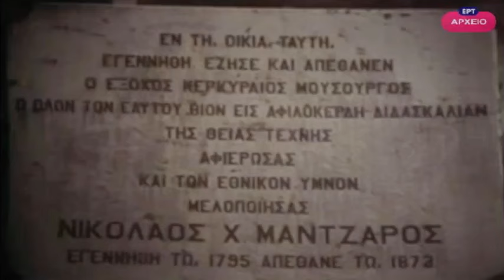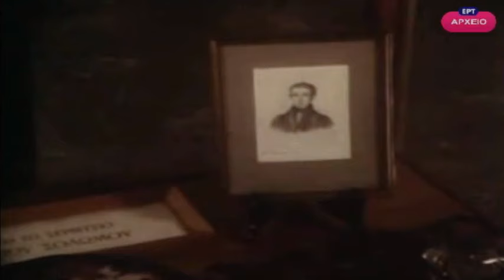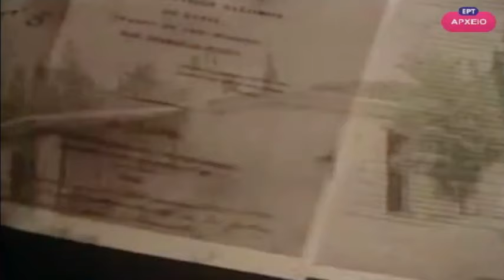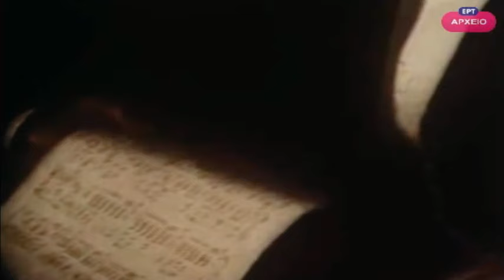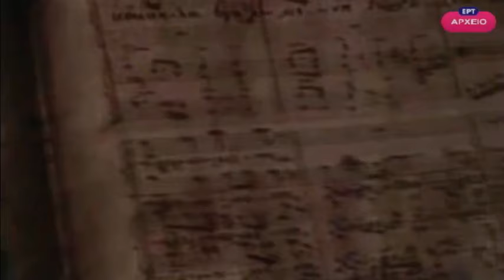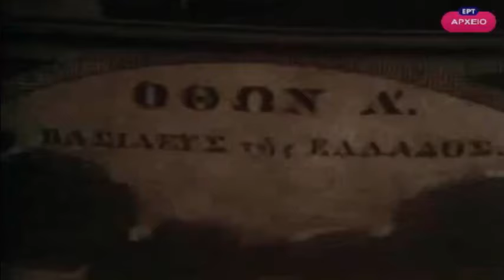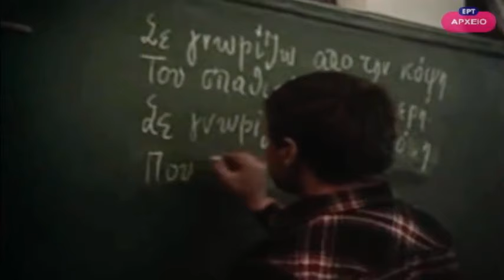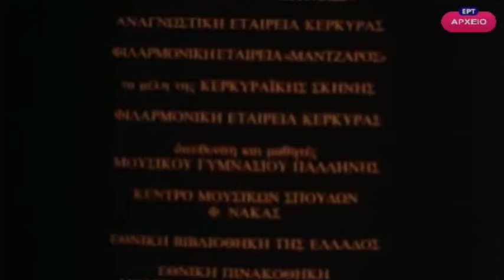ΥΜΝΟΣ ΕΙΣ ΤΗΝ ΕΛΕΥΘΕΡΙΑ ΔΙΟΝΥΣΙΟΣ ΣΟΛΩΜΟΣ - ΝΙΚΟΛΑΟΣ ΜΑΝΤΖΑΡΟΣ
Εκπομπή-αφιέρωμα στον εθνικό μας ποιητή ΔΙΟΝΥΣΙΟ ΣΟΛΩΜΟ και στον συνθέτη που μελοποίησε τον «Ύμνο εις την Ελευθερίαν», ΝΙΚΟΛΑΟ ΧΑΛΙΚΙΟΠΟΥΛΟ ΜΑΝΤΖΑΡΟ. Παρακολουθούμε δραματοποιημένα στιγμιότυπα από τη ζωή του ποιητή μέσα από τα οποία διαφαίνεται η βαθιά συγκίνηση και επίδραση που ασκούσαν στον ψυχισμό του η Ελληνική Επανάσταση και η αυτοθυσία των επαναστατημένων Ελλήνων. Σημαντικό μέρος της δραματοποίησης καλύπτει η γνωριμία και η φιλία του με τον ΣΠΥΡΙΔΩΝΑ ΤΡΙΚΟΥΠΗ που τον βοήθησε να μάθει αλλά και να εκφράζεται μέσα από την ελληνική γλώσσα, με αποτέλεσμα τη συγγραφή του «Ύμνου εις την ελευθερίαν». Η γνωριμία του ποιητή με τον Ν. ΜΑΝΤΖΑΡΟ στην Κέρκυρα, η μελοποίηση του Ύμνου και η αναγνώριση της σύνθεσης ως Εθνικού Ύμνου των Ελλήνων από τον Βασιλιά Γεώργιο Α’ ολοκληρώνουν το αφιέρωμα.